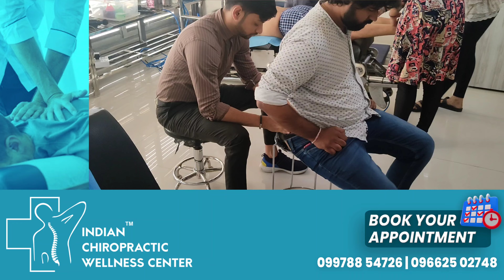Neck Pain(ગરદનનો દુ:ખાવો) ૧૦ મિનિટ માં સારો થઈ જશે || આ એક ઉપાય અજમાઓ -ના થાય તો અમને કોલ કરો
Neck Pain(ગરદનનો દુ:ખાવો) ૧૦ મિનિટ માં સારો થઈ જશે || આ એક ઉપાય અજમાઓ -ના થાય તો અમને કોલ કરો || ડો.આકાશ પટેલ

Indian Chiropractic Wellness Center in Surat -
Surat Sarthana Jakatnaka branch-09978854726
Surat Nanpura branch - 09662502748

The first ever CHIROPRACTIC center in SURAT. Keep your spine aligned with totally drug-free and surgery free chiropractic adjustments.

Chiropractic treatment can help to relief from spine, joint and muscle related problems

કમરનો દુ:ખાવો
ડીલીવરી પછી થતો કમરનો દુ:ખાવો
સાયટીકા
થાપાનો દુ:ખાવો
વેરિકોઝ વેઈન્સ
ઘુંટણનો ઘસારો /દુ:ખાવો
ઘુંટણના લીગામેન્ટ ની તકલીફ
પુંછડીનો દુ:ખાવો
ગોળો ઘસાવો / સુકાવો
મણકાનો વા
પગના કાંડા, તળિયા, એડીનો દુ:ખાવો
સાથળ, પિંડીમાં દુ:ખાવો / જકડામણ
હાથ, પગમાં ઝણઝણાટી / દુઃખાવો
સવારે ઉઠતી વખતે શરીર જકડાવું
ગરદનનો દુ:ખાવો
પીઠનો દુઃખાવો
ફ્રોઝન શોલ્ડર
ખભાનો દુઃખાવો/જકડામણ
કોણીનો દુઃખાવો
હાથ, કાંડા, આંગળીઓમાં દુઃખાવો
હાથની હથેળીમાં ખાલી ચઢવી
આધાશીશી / માથાનો દુઃખાવો
ચક્કર આવવા
ઊંઘને લગતી તકલીફો
મગજનો લકવો / પેરાલીસીસ
સ્નાયુઓનો દુઃખાવો
બોડી બેલેન્સ
જીમ / કસરતમાં થતી ઈજાઓ
થાક લાગવો
ડિપ્રેશન / વારંવાર મૂડ બદલાવા
સ્ટ્રેસ | માનસિક થાક
સતત નાક બંધ રહેવું (સાઈનસ)
રમત-ગમત વખતે થતી ઈજાઓ
અસ્થમા | શ્વાસની તકલીફ
ખેંચ આવવી
હોર્મોન ઈમબેલેન્સ
ઓટીઝમ
કાકડાનો દુઃખાવો (સોજો)
બાળકોમાં પથારીમાં પેશાબ થઈ જવાની તકલીફ
અનિયમિત માસિકની તકલીફ
મેનોપોઝમાં થતી તકલીફો

We treat -
Disc Herniation
Disc bulging

Indian Chiropractic Wellness Center -